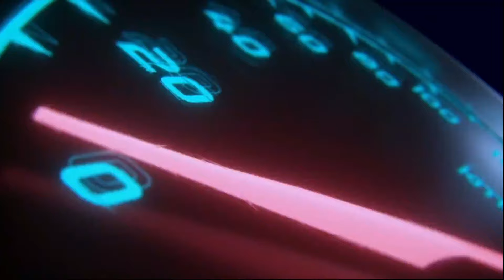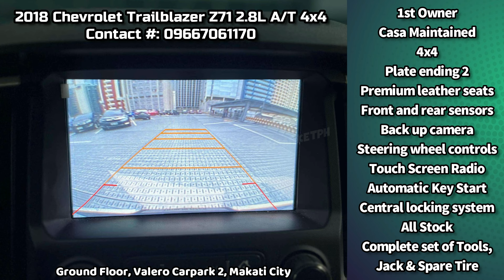Best Quality Second Hand Cars in Philippines | Bentahan ng sasakyan sa BasMarket Philippines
Second Hand Quality Used Cars in Philippines | List of Pre-owned Car for Sale in Basmarket

👉 For more details of pre-owned cars listing above, Visit here:

2018 Honda BR-V 1.5L Automatic Gasoline
1.5-liter Gasoline Engine
Automatic Transmission
78,000km Mileage

2018 Chevrolet Trailblazer Z71 2.8L 4x4 Diesel Automatic! Top of the line
2.8-liter Diesel Engine
Automatic Transmission
57,000km Mileage

2019 Ford Ranger Wildtrak 2.0L 4x2 Diesel Automatic
2.0-liter Turbo Diesel Engine
Automatic Transmission
54,000km Mileage

2019 Toyota Avanza E 1.3L Gasoline Manual
1.3-liter Gasoline Engine
Manual Transmission
17,000km Mileage

2021 Kia Stonic 1.4L LX Manual Gasoline
1.4-liter Gasoline Engine
Manual transmission
18,000km Mileage

2022 Toyota Fortuner LTD 2.8L 4x2 Diesel Automatic
2.8-liter Diesel Engine
Automatic Transmission
45,000km Mileage